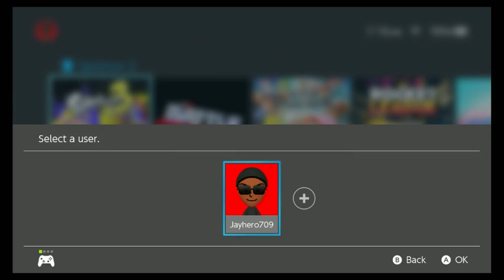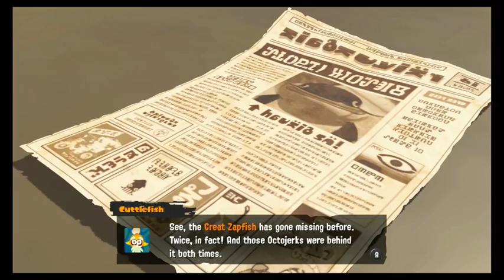Splatoon 3 Campaign and a little of multiplayer.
Prepping for Splatfest!